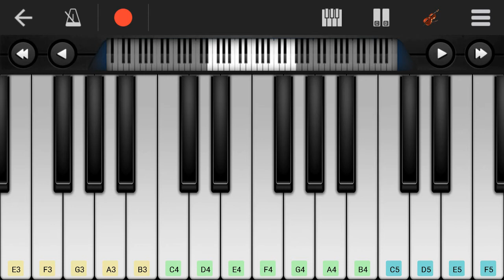Bahubali Theme | Easy Piano Cover | Perfect Piano | Keyboard Notes